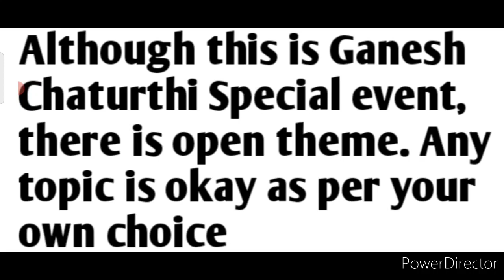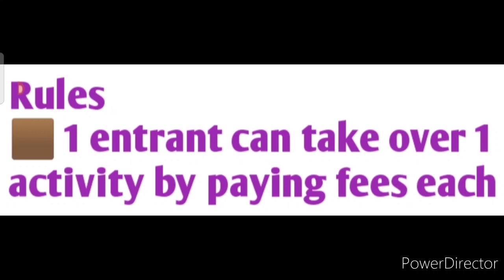Win Ganesh Statue🗽🗿, Trophy🏆, Medal🥇🥈🥉, Ganesh Chaturthi Competition 2021, Online Competition 2021🥰🔥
Ganesha statue
Ganesha decoration item
Ganesha car idol (Fiber)
3 Best A4 size Drawing books set in affordable amount